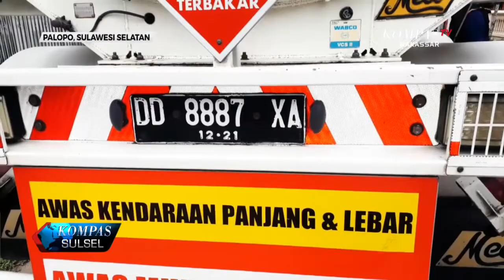SATU KELUARGA DI KOTA PALOPO TEWAS DALAM KECELAKAAN LALU LINTAS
SEORANG PENGENDARA SEPEDA MOTOR BERSAMA ANAK DAN ISTRINYA YANG SALING BERBOCENGAN MENJADI KORBAN KECELAKAAN YANG TERJADI DI KOTA PALOPO SULAWESI SELATAN/ SELASA SIANG. KORBAN YANG MERUPAKAN SATU KELUARGA INI TEWAS DI TEMPAT KEJADIAN.